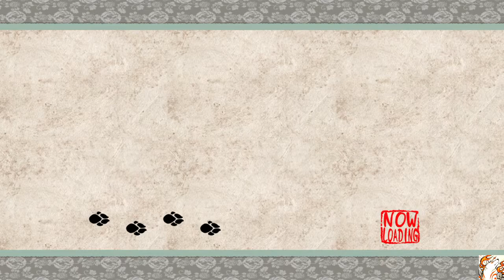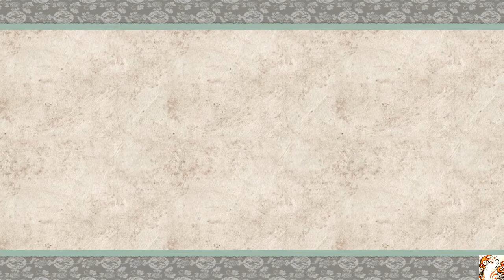ŌKAMI Part 6 Exploring Shinshu Field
Let's see how lost I can get, which will be pretty lost.